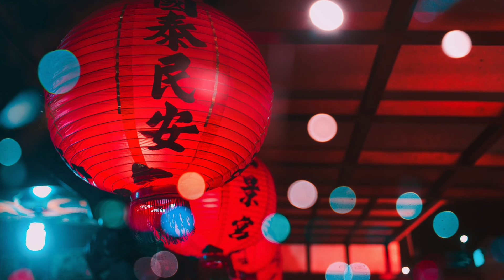Peaceful Piano [Anime Soundtrack Style] Healing Music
This channel features music for working/studying/sleeping/healing. I compose and record original music that will relax the body and mind. The music-making process itself also makes me feel peaceful and refreshed. That is the healing effect of music!

Many listeners tell me that my music reminds them of anime soundtracks. I upload original music at least twice a month.